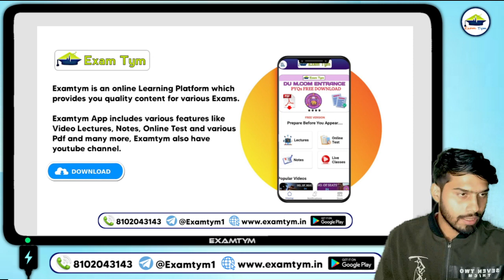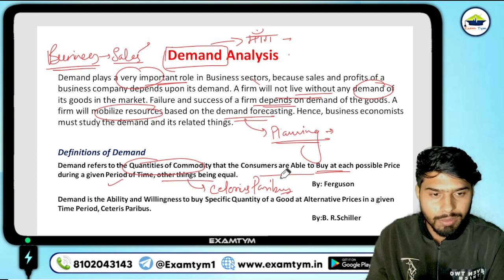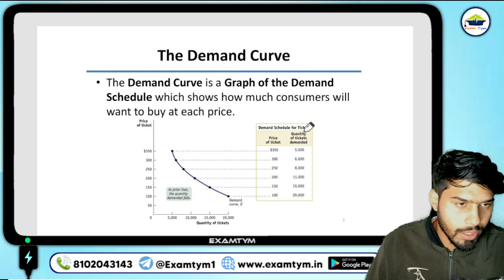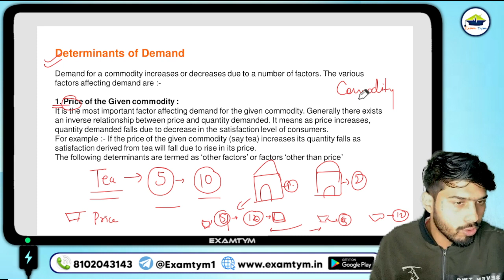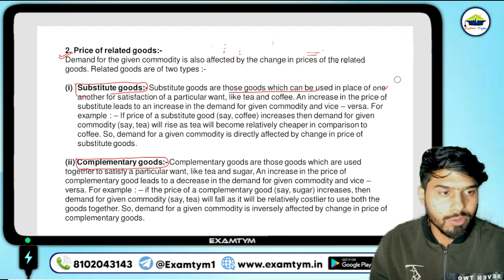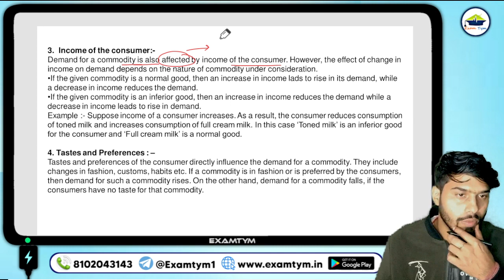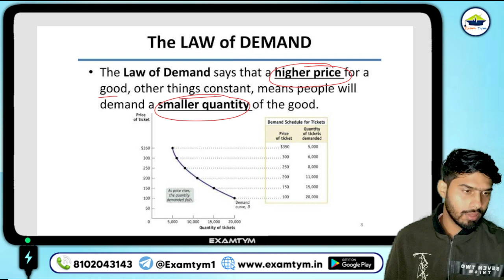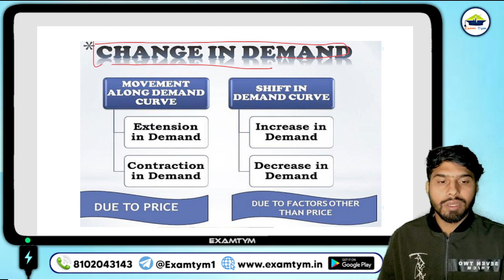MICRO ECONOMICS || LECTURE 3 || CUET PG M.COM 2023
☐ Liked?

Tag used :